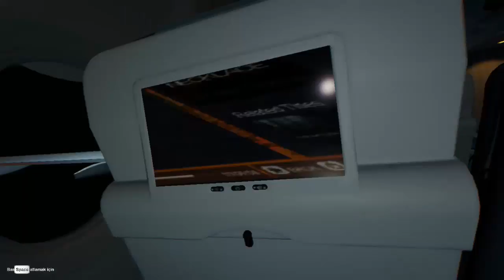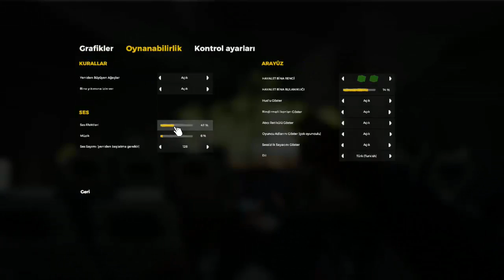The Forest #1 Başlıyoruz!!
Videoyu İzlediğiniz İçin Teşşekür Ederim :)

Ekipmanlarım

KLAVYE:LOGİTECH G103

MOUSE:LOGİTECH G300S
KULAKLIK: TELEFON KULAKLIĞI
MİKROFON: LOGİTECH C270 KAMERA MİKROFONU
KLAVYE : LOGİTECH G103
KAMERA: LOGİTECH G270